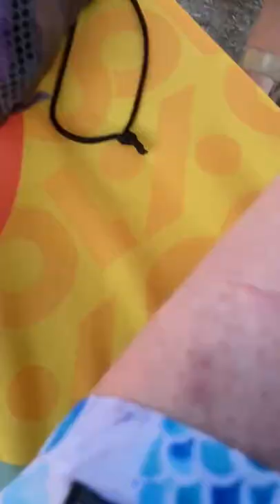Expedition Turkey on a bicycle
Throughout the 1000 km and 2 months journey the girls had their take on the situation.

Most of them on the Eurovelo 8 route.